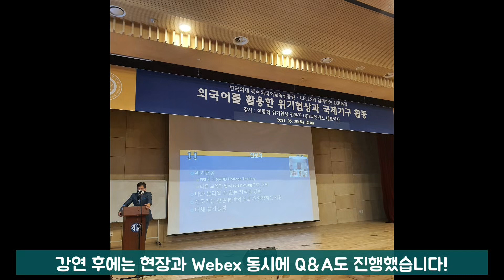CFL 진로특강 하이라이트 (5월 20일)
한국외대 특수외국어교육진흥원 홈페이지

한국외대 특수외국어교육진흥원  인스타그램